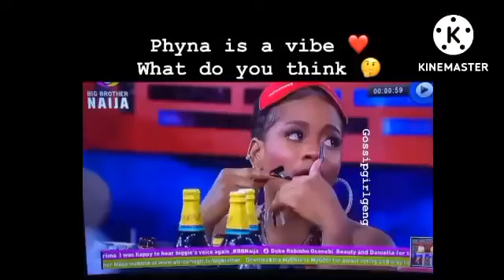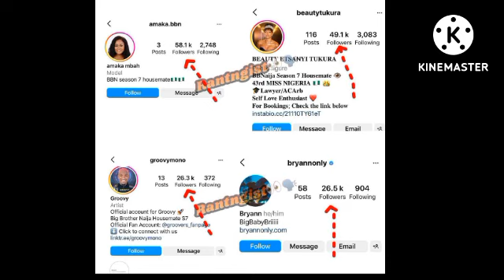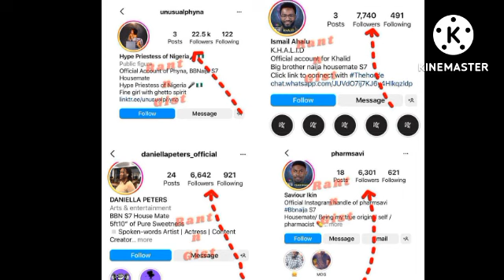Bbnaija2022:Liquorose dine with Līquorliøns,$hocking things HMs revealed during intro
Liquorose  dinner with Liquorolions,this is great event.  Big Brother season 7 ,get to know the housemates